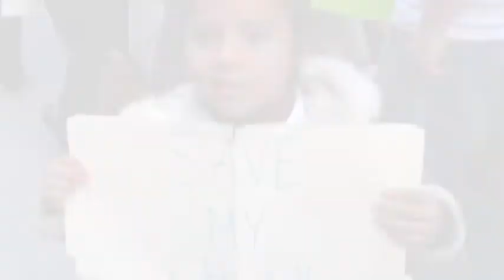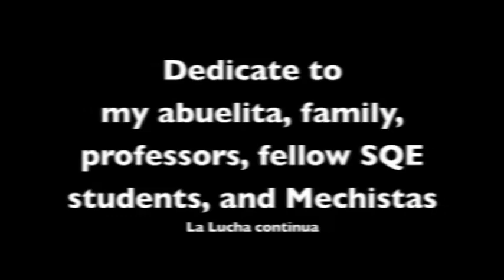Mi Fuerza - Digital Storytelling by Javier G.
Title: Mi Fuerza
Author: Javier G., 2013

Short Description:
A conversation with my grandma Celia.

I Want Viewers to Take Away:
I realize that I am privileged to be here at the university.  I recognize the privileged that I have been given to be able to attend the university is because of my grandma, mother who were able to get amnesty in 1987. I owe this to my grandma Celia.

Broader Impact Possibilities:
I had many mixed feelings about this conversation. There was rage, anger, depression, guilt, and responsibility.  Others may be able to relate to my feelings of hopelessness when someone you love is taken away before you are ready and before you can tell them how much they mean to you.

How This Can Be Used in the Classroom or Other Settings:
This could be used by people who are fighting for their right and for social justice for everyone.  If we don't look out fo reach other, who will? Never give up.

This digital story was facilitated by Dr. Teshia Roby and included in the OPUS Collective by permission.